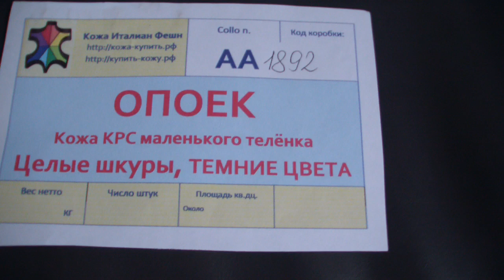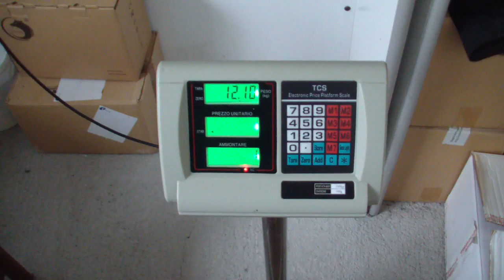Коробка № АА1892 Кожа КРС ОПОЕК темные цвета